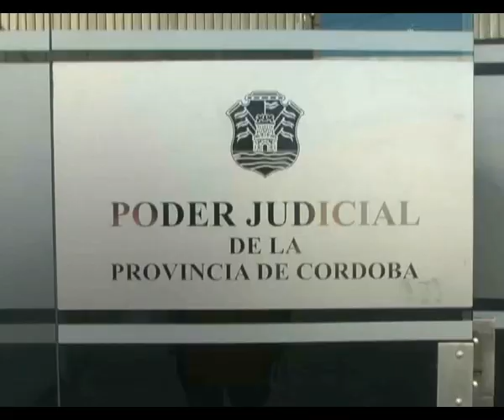NOVEDADES BRINDADAS POR EL FISCAL ARGÜELLO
ARROYITO INFORMA - CANAL 3